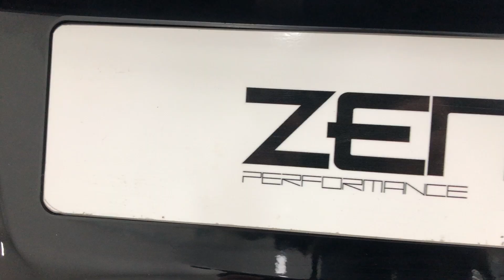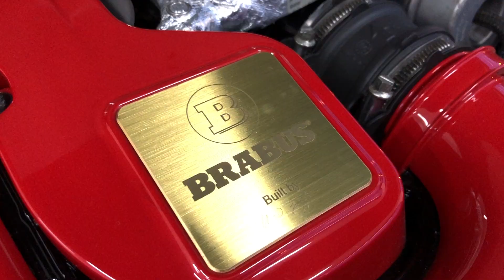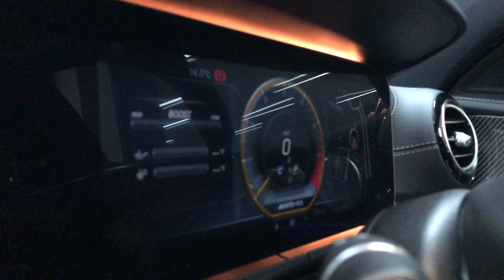The 2nd Official Brabus Dealership in the UK!